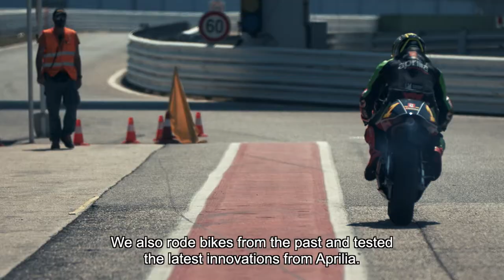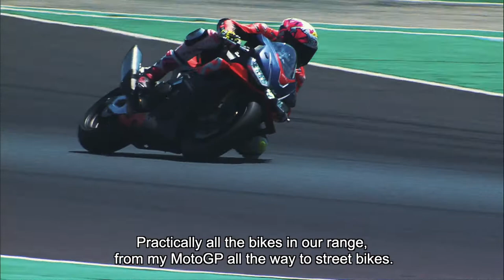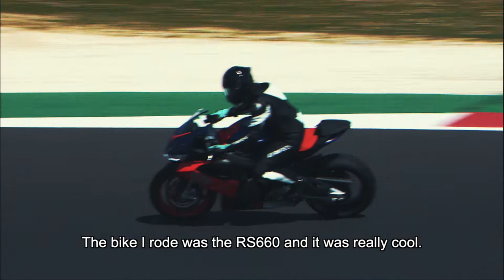“APRILIA ALL STARS 2021 – LIMITED EDITION”- RECAP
“Aprilia All Stars 2021 – Limited Edition” RECAP video for online distribution.

Credits:
client: Piaggio Group
brand: Aprilia
agency: Piaggio Studios
production: Controcampo Produzioni - Venice
starring: Aleix Espargarò, Lorenzo Savadori, Max Biaggi, Loris Capirossi, Manuel Poggiali, Alex Gramigni, Andrea Iannone, Matteo Baiocco, Guido Meda, Mauro Sanchini, DJ Ringo
director: Enrico Soci and Cecilia Formenti
cinematographers: Danilo Vivan, Mattia Gri, Paolo Corazza and Claudio Panighel
producers: Andrea Fasan, Elisa Bertola and Pierre Girardi
film editor: Erick Melchiorri
fpv drone operator: Gianmarco Gabriele
sound engineer: Enrico Scussat, Chiara Minto, and Alessandro Moro
gaffer: Paolo Sartori
television facilities: ONE TV - Padua
assistant producer: Luana Zanella and Liala Casagrande
ingesting manager: Alberto Catalano
set photographer: Gigi Soldano and Thomas Maccabelli